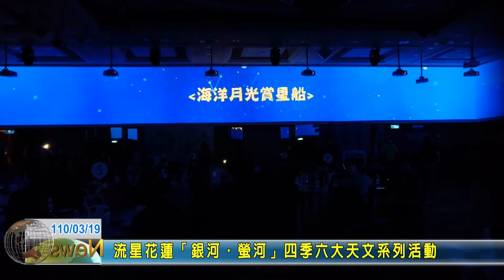20210319 01 流星花蓮銀河螢河四季六大天文系列活動